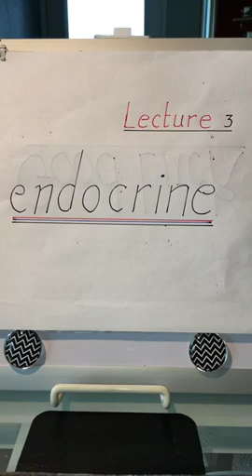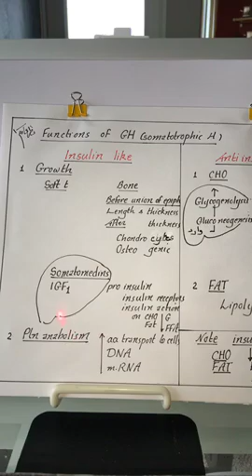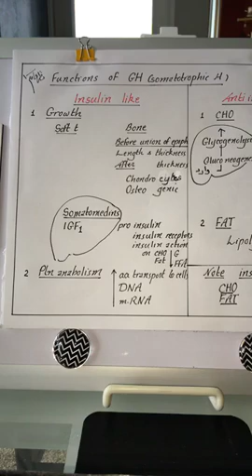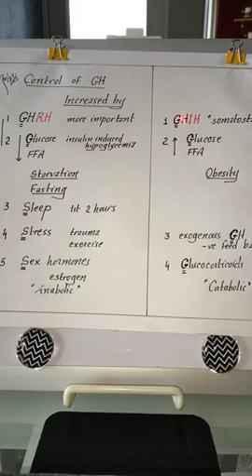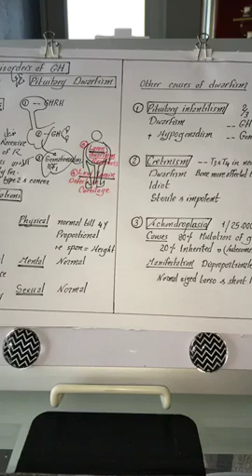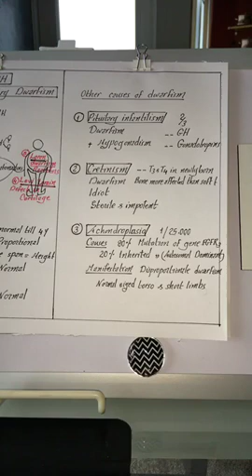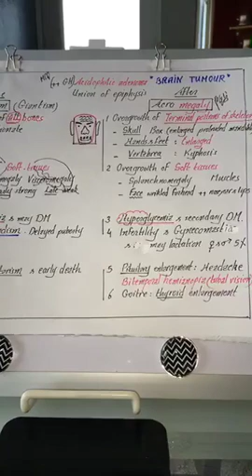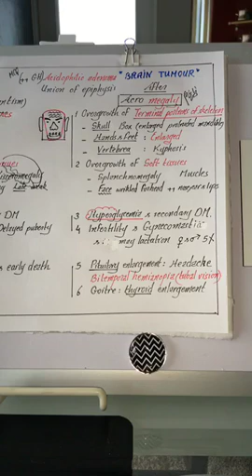Physiology | Endocrine | lecture 3 | Dr.Nagi | Arabic